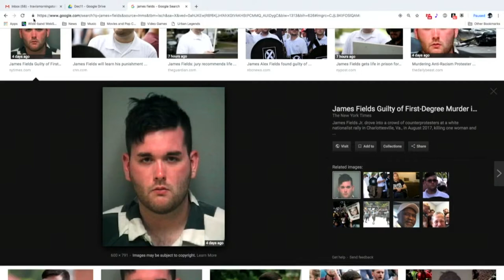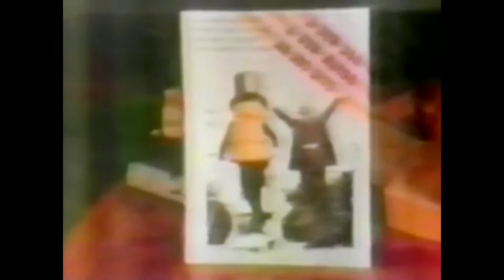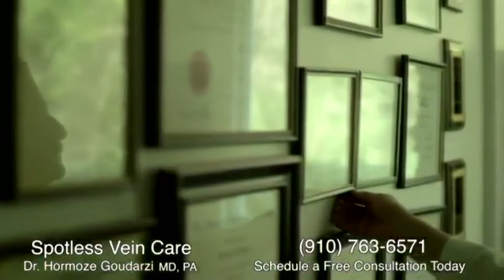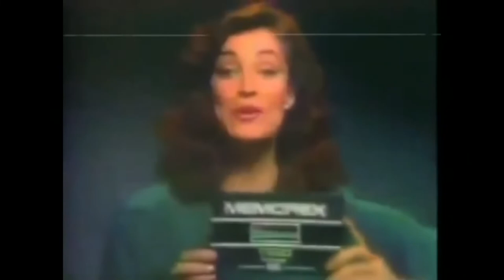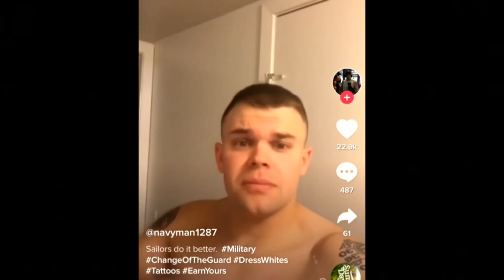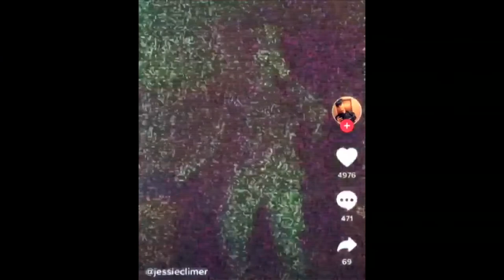Last Stream on the Left - S6 EP4 - December 11, 2018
Tonight on Last Stream, with The Fish (A.K.A. Matt Harrigan) hooked on his rod, the Devilish Dickies leads him by the mouth deep into his lecherous lair where he’s expecting to find The Last Boys (Ben, Marcus, and Henry), but when The Muscle (A.K.A. Danya Levine) takes him by surprise, all The Fish finds is finality.